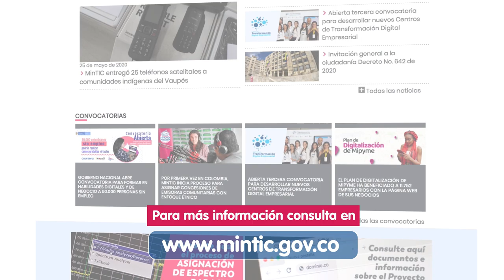Convocatorias audiovisuales 2020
Están dirigidas a comunidades étnicas organizadas y empresas productoras del sector.